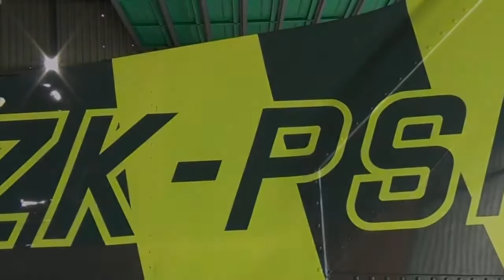MU-2 EMS Stretcher Loading System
Flight Structures developed a stretcher loading system for Philips Search and Rescue Trust.